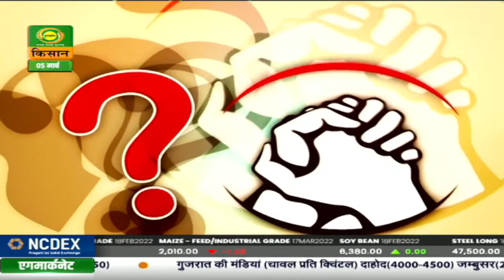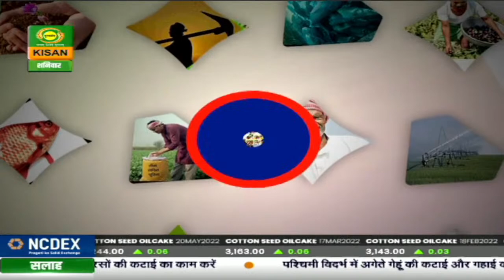सरकार आपके साथ | Sarkar Aapke Saath| राष्ट्रीय पशुधन मिशन